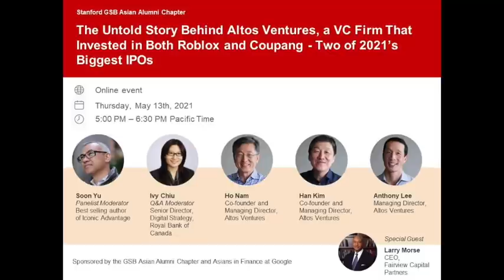GSB Asian Alumni Chapter: Leadership Webinar Series #4: The Untold Story Behind Altos Ventures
The Altos Ventures’ journey is one marked by resilience. What can we learn from Alto’s experiences securing their early funds, their investment purpose and philosophy? How can the “unconnected” Asian American entrepreneur overcome unwarranted stereotypes and raise his/her initial seed or VC round?